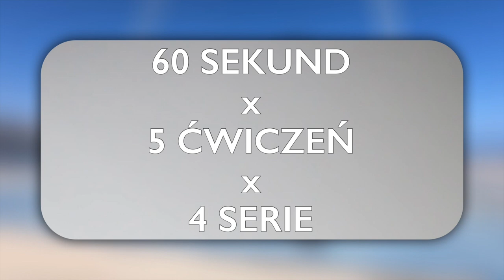BODY TRANSFORMATION - Dzień 13 - POWER HANTLE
BODY TRANSFORMATION

Dzień 13 - POWER HANTLE

POZIOM: średniozaawansowany, zaawansowany

RODZAJ TRENINGU: intensywny trening na bazie ćwiczeń siłowych z wykorzystaniem hantli

NA JAKIE PARTIE CIAŁA: całe ciało

CEL: maksymalnie spal tkankę tłuszczową i przyspiesz metabolizm, wyrzeźbij i wzmocnij mięśnie całego ciała, popraw kondycję

POTRZEBNY SPRZĘT: hantle

RMPB: trening bezpieczny dla osób z rozstępem mięśnia prostego brzucha, pamiętaj jednak o odpowiedniej technice i napinaniu mięśni głębokich.